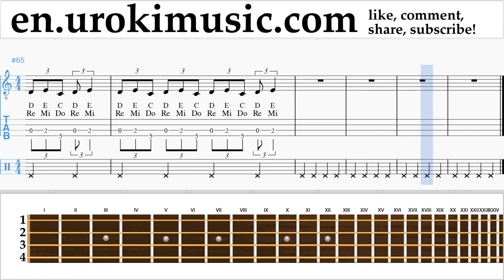Banjo lessons (Irish Tenor) Ariana Grande - No Tears Left To Cry Sheet Music Tutorial um-ih352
Banjo lessons Ariana Grande - No Tears Left To Cry Sheet Music Tutorial um-ih352 Please write in the comments, how to make lessons more useful to you?